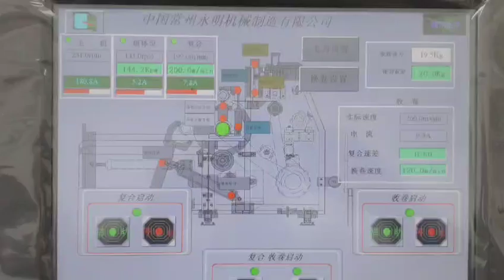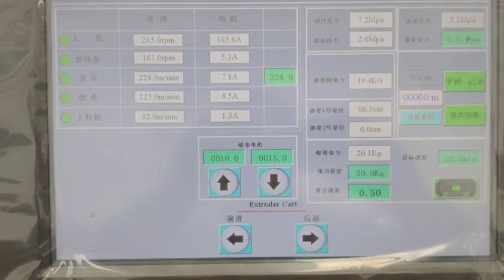BOPP Lamination Yongming 218m min